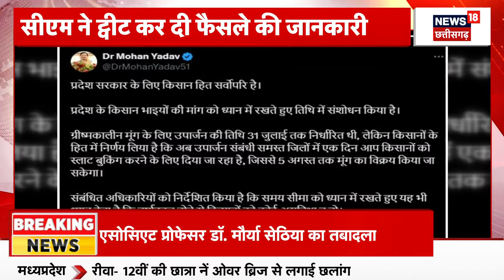Indore Cinema Fire News : Regal सिनेमा में लगी भीषण आग | Breaking News | MP News | Latest News